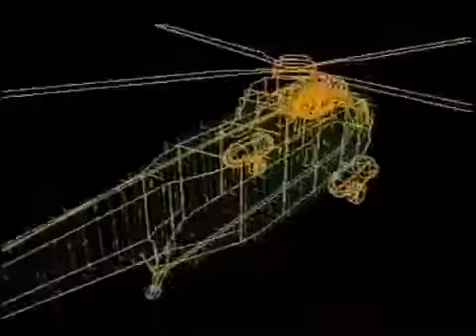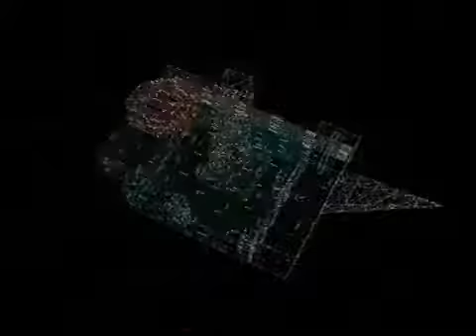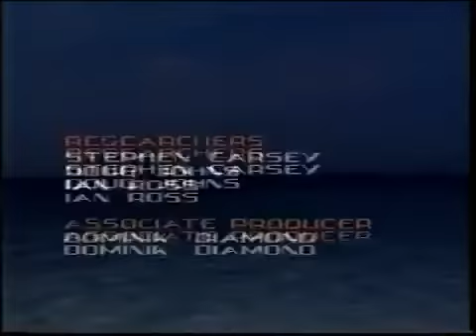Gamesmaster Series 2 episode 20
Video games magazine show